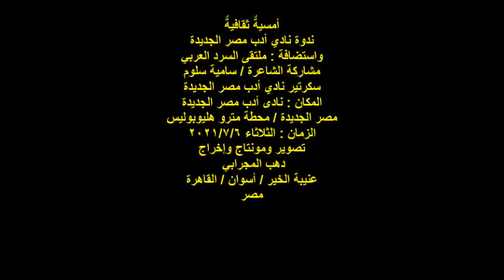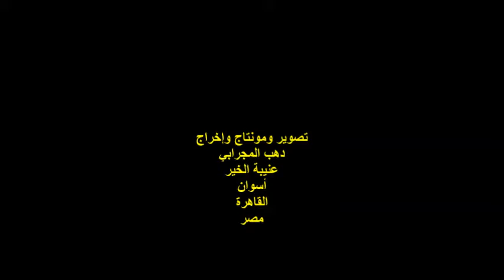ندوة نادى أدب مصر الجديدة وملتقى السرد العربي/الشاعرة سامية سلوم/الثلاثاء 6/7/2021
أمسيةٌ ثقافيةٌ
ندوة نادي أدب مصر الجديدة
واستضافة : ملتقى السرد العربي
الشاعرة / سامية سلوم
سكرتير نادي الأدب بمصر الجديدة
المكان : نادى أدب مصر الجديدة
مصر الجديدة / محطة مترو هليوبوليس
الزمان : الثلاثاء 6/7/2021
مصر